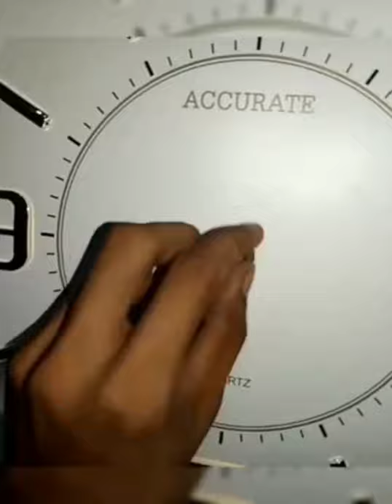Wall Clock Machine Relacement-Life Lights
Don't throw old wall clocks out, just repair them.